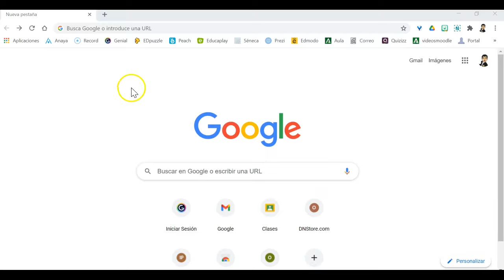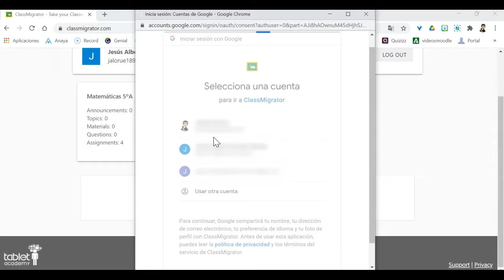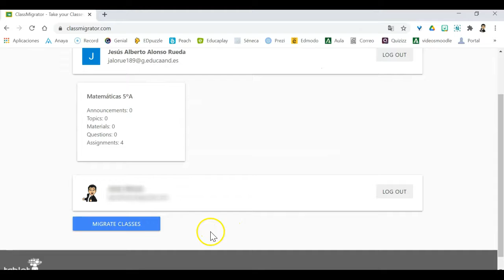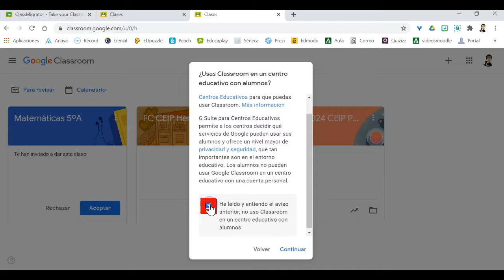Migrar cuentas de Classroom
Si quieres migrar o llevar las clases y todos los recursos creados de una cuenta de Google a otra, aquí podrás averiguar cómo se hace. Muy útil para el profesorado de todas las etapas.